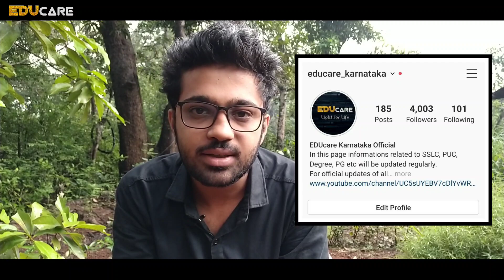2nd PUC ENGLISH Exam Questions Paper With Key Answers | DOWNLOAD | 2 PUC Exam 2020 | Manoj Naik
2nd PUC ENGLISH Exam Questions Paper With Key Answers | DOWNLOAD | 2 PUC Exam 2020 | Manoj Naik

In this video we are giving information about how to download official questions paper and key answers of 2nd PUC English exam which is conducted by Karnataka PU board and the key answers of 2nd PUC English exam was released by Karnataka PUC Board on their official website so we are guiding the students how to download this 2nd PUC English exam questions paper with key answers.

Contents in this video:

1. 2nd PUC English exam key answers.

2. How to download 2nd PUC English exam key answers?

3. 2nd PUC English exam questions paper

4. 2nd PUC English exam questions paper with key answers.

5. 2nd PUC Results soon